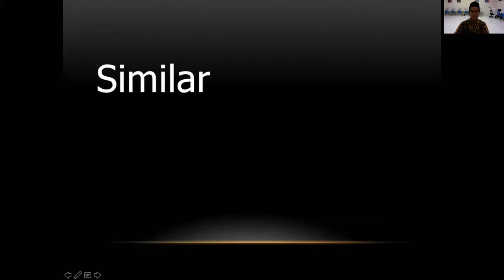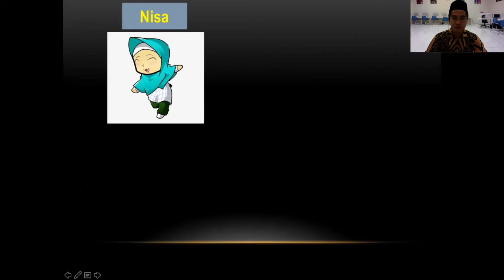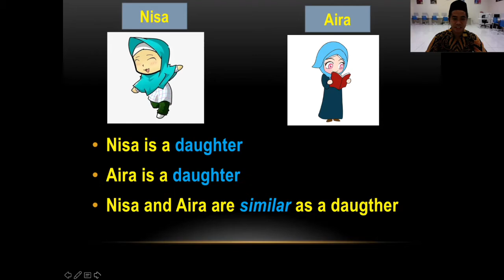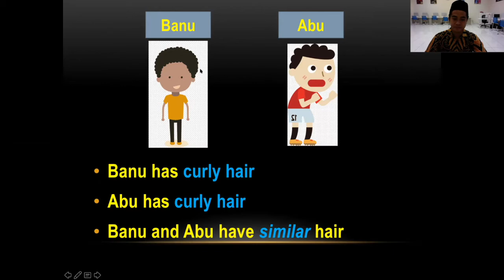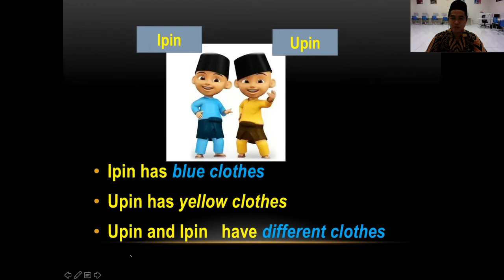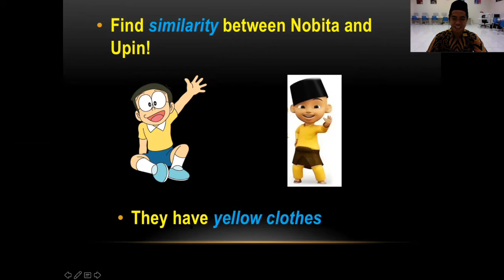Chapter 3: Ourselves:Similar and Different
Science Grade 1 Semester 1